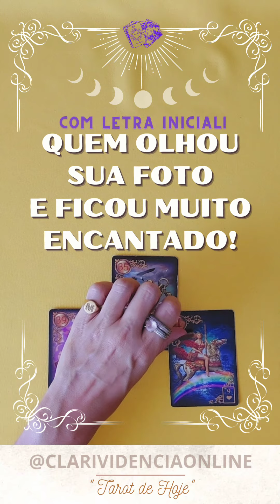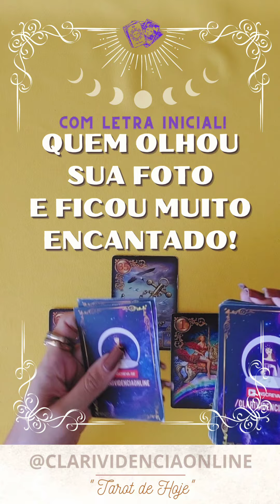❤️ QUEM OLHOU SUA FOTO E FICOU MUITO ENCANTADO + LETRA INICIAL! ✨ TAROT 🌟